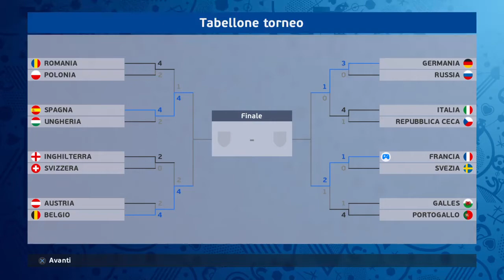Germania vs Francia in Euro 2016 - PES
Siamo al momento della verità, alle semifinali di Euro 2016.

Si gioca Germania - Francia e la vincitrice andrà a vedersela con la vincitrice di Belgio - Spagna nella finalissima di Parigi.

Tornando a questa partita, il gol arriva al minuto 28 del primo tempo, quando Marco Reus è lesto ad affondare nella porta dei francesi su assist di Mesut Özil.

A poco serve il contrattacco della Francia che prova in ogni modo a segnare. La Francia esce dall'europeo giocato in casa arrendendosi ai campioni del mondo in carica e guarderà in TV la finale del Saint Denis nella quale la Germania affronterà la Spagna, campione d'Europa in carica.

L'altra semifinale, tra Spagna e Belgio finisce 1-0 per gli iberici.

La finalissima finisce 3-2 per i tedeschi.